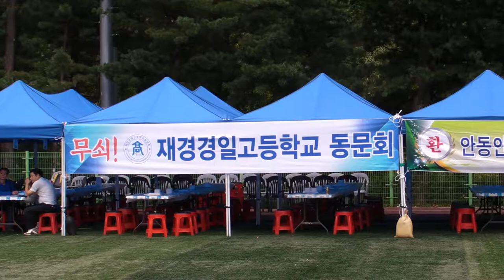2019년 재경안동9개고동문체육대회에서 -지역에서 세계로, 안동데일리TV, Since 2016